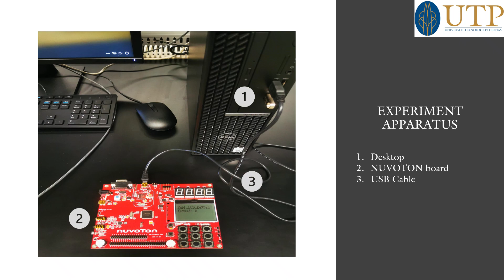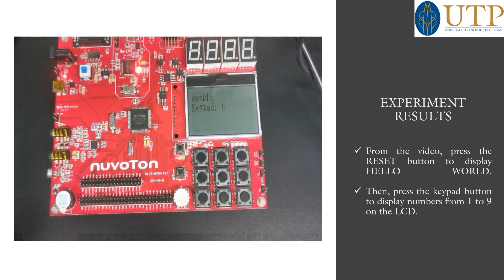NUVOTON MICROCONTROLLER ​SELF TEST DEMO​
EEB4123​ REAL-TIME MICROPROCESSOR​